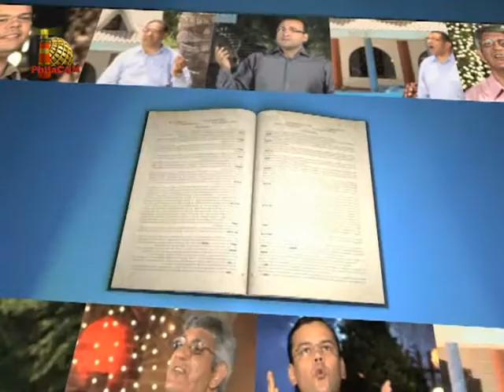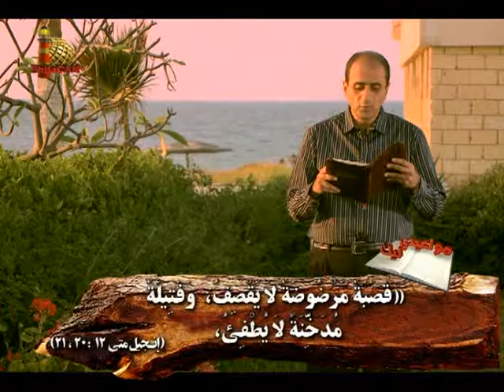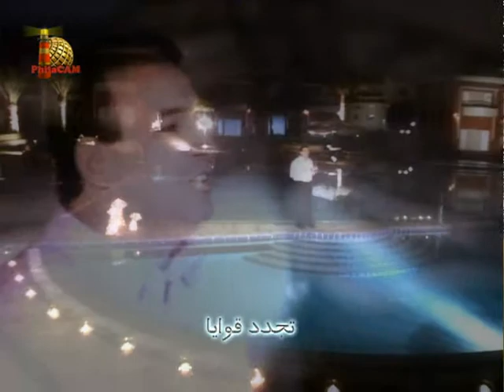مواعيدي ليك (٨٩): لا للفشل (مدحت حلمي) + ترنيمة لما الزمان يزرع بإيده (زكريا حنا)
هل بتشعر بالفشل واليأس في نفسك؟
ياترى حاولت كتير تقرب من ربنا وتمشي معاه لكن رجعت تاني أسوأ من الأول؟؟؟
لو كنت محبط من نفسك أو بسبب كلام الناس عنك .. بيقول الكتاب عن المسيح:
"قصبة مرضوضة لا يقصف٫ وفتيلة مُدخنة لا يطفئ" مت ١٢: ٢٠
اتفرج معانا على الحلقة دي من برنامج مواعيدي ليك:
"لا للفشل"